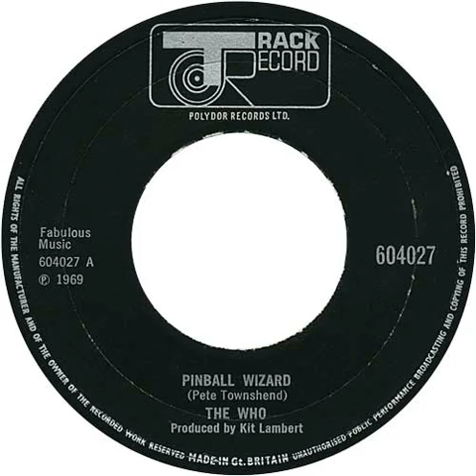UK New Entry 1969 (54) The Who - Pinball Wizard